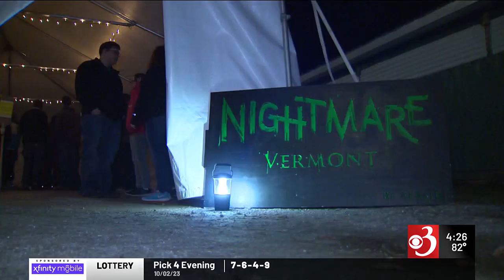How Nightmare Vermont aims to keep Halloween fun for everyone